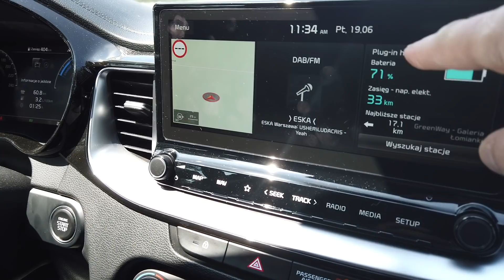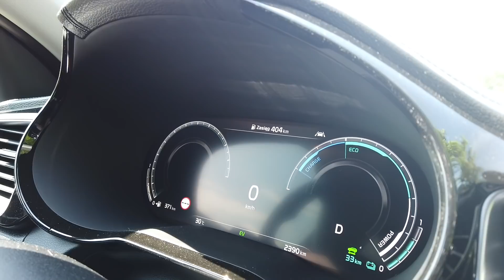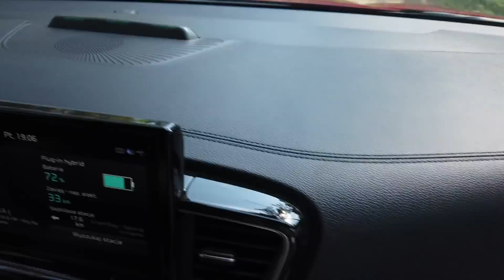Auta bez ściemy - Kia Xceed PHEV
Kia Xceed to bez wątpienia najlepsza wersja popularnej Kii Ceed. Zresztą Kia Ceed to najlepszy przykład tego jak dzięki umiejętnym zabiegom stylistycznym z jednego modelu można zrobić cztery różne modele. Jednak według nas to właśnie Xceed jest tą najciekawszą wersją. Jednak czy wersji hybrydowej jeździ tak samo dobrze jak z pozostałymi silnikami? Sprawdziliśmy to dla was.